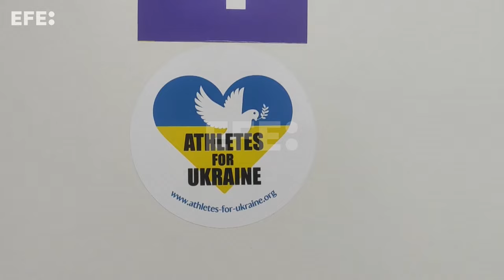Entrenar entre las ruinas en Cherníguiv cuando el deporte es otra víctima de la guerra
Cherníguiv (Ucrania), 14 mar (EFE) - Ruinas y recuerdos son lo que queda de un centro de entrenamiento de esquí en Cherníguiv (Ucrania), donde deportistas olímpicos vivieron durante décadas antes de que fuera destruido por los rusos.
Imagen: Rostyslav Averchuk.
Edición y locución: Patricia Rodríguez.